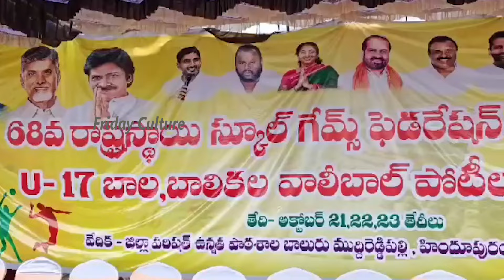Balakrishna Wife Vasundhara Devi And Nara Brahmani Plays Volleyball | Nandamuri Tejaswini | FC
Watch Here  Balakrishna Wife Vasundhara Devi And Nara Brahmani Plays Volleyball@FridayCulture